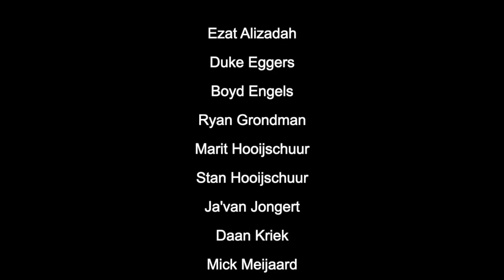WSV30 O11-1 Herfstkampioen 2020!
Het team van trainer Lion Axwijk en coach Jeroen Kriek streden zaterdag 3 oktober 2020 tegen directe concurrent Kadoelen O11-1 om het kampioenschap van de 1e klasse. Na een goed begin en een 3-0 voorsprong, vochten de mannen van Kadoelen zich keurig terug naar 3-2, waarna WSV met een late goal de titel mocht opeisen. Ongeslagen kampioen en op naar de Hoofdklasse! Video gemaakt door André Hooijschuur.